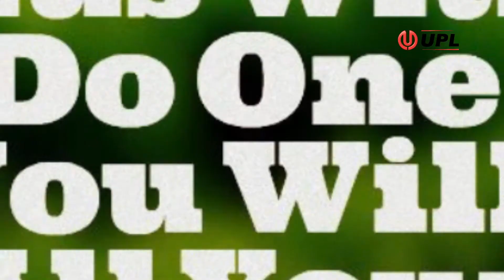UPL Bangladesh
UPL ranks amongst the leaders of the generic agrochemical companies in the world. The company is the largest producer in India of crop protection products with a wide range of products that include fumigants, insecticides, herbicides, fungicides, and rodenticides. It is the world's largest producer of Aluminium Phosphide and many more..

UPL, Bangladesh was set up about two decades ago and markets a wide range of products.

United Phosphorus (Bangladesh) Ltd